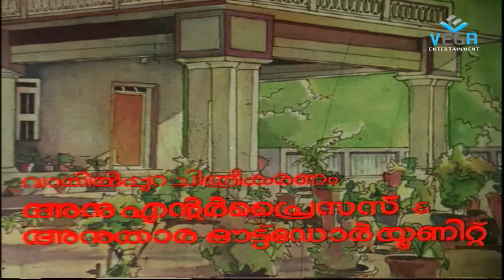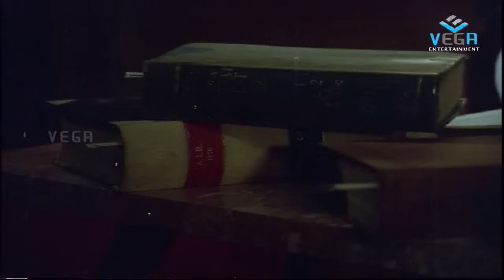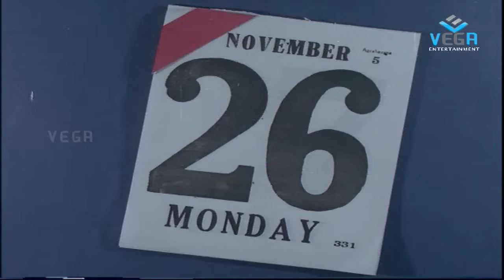Ariyatha veethikal malayalam Full movie || Mammootty, Mohanlal, Rahman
Watch Ariyatha veethikal malayalam Full movie || Mammootty, Mohanlal, Rahman